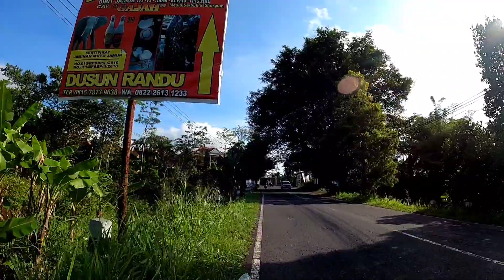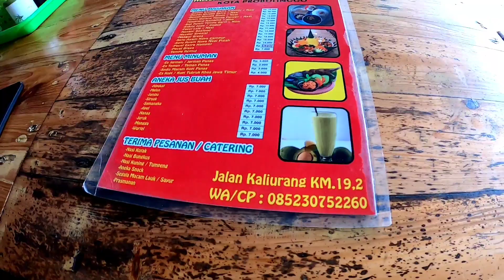Test Tern Verge D9 Nanjak Kaliurang